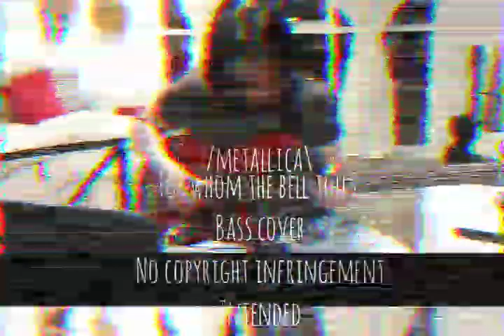For Whom the Bell Tolls -Bass Cover